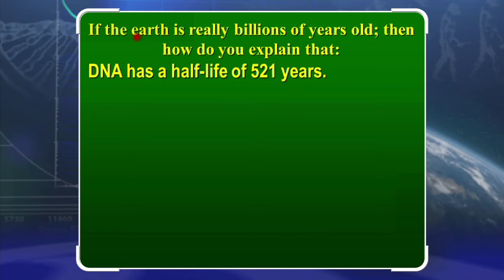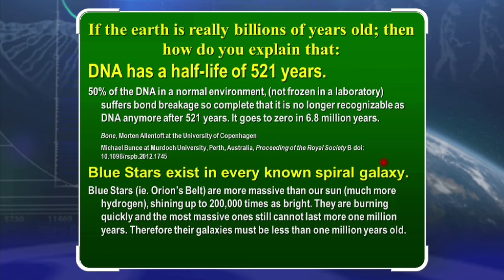DNA and Blue Stars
DNA has a half-life of 521 years: in a normal environment (not frozen in a lab), its bonds break fast. It goes to zero in 6.8 million years.

Blue stars exist in every known spiral galaxy. Blue stars (i.e. Orion's Belt) are more massive than our Sun (much more hydrogen), shining up to 200,000 times as bright. They are burning quickly and the most massive ones still cannot last more than one million years. Therefore their galaxies must be less than one million years old.